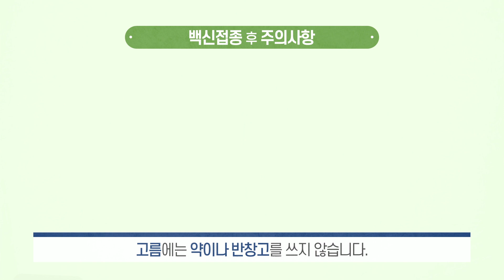비씨지(BCG) 백신! 우리 아이 BCG 접종으로 결핵 예방하기! 접종시기, 대상, 백신 종류, 비용 등 똑똑하게 알아보고 예방접종하기!!!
알고쓰면 더 안전한 의약품, 비씨지(BCG) 백신 잘 알아보고 결핵 예방접종하세요!

(관련 영상 및 카드뉴스 보러가기▼▼▼▼▼)